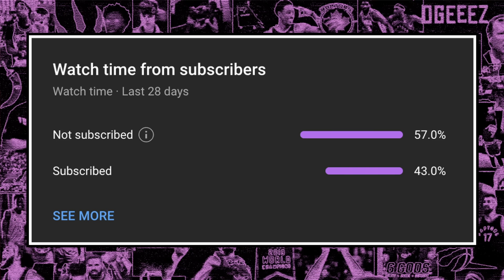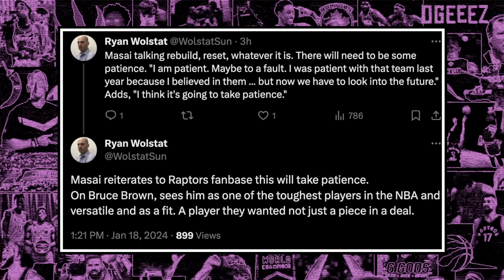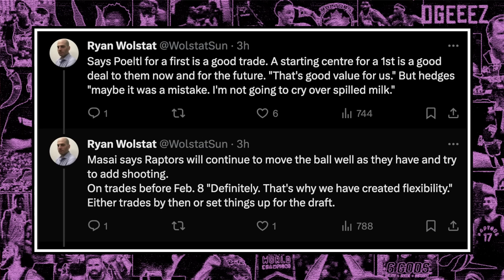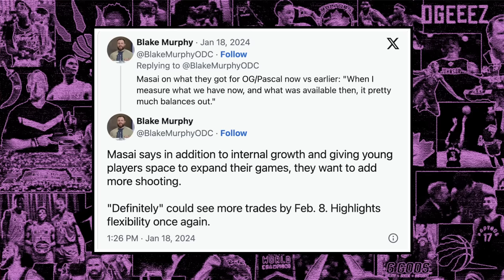Masai Ujiri REVEALS More Moves Coming... Speaks Out on Siakam Trade | Toronto Raptors News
Masai Ujiri had a press conference today following the blockbuster Pascal Siakam deal and he had a lot to say. Ben Rogers breaks down all of Ujiri's comments, breaks down some of the moves that might be coming and a bunch more.